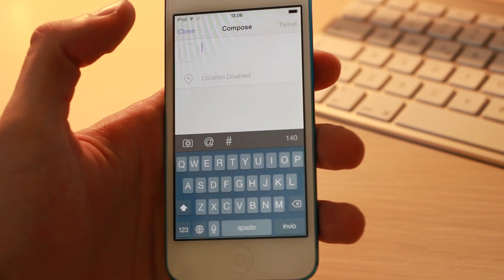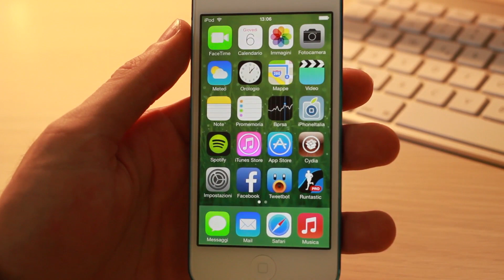AdaptiveKeyboard, la tastiera che cambia colore a seconda delle app - Cydia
AdaptiveKeyboard è un nuovo tweak per dispositivi Apple jailbroken che consente di modificare il colore della tastiera a seconda delle app che vengono aperte su iPhone.

AdaptiveKeyboard is a new jailbreak tweak that allows you to change the keyboard color based on the app you open.